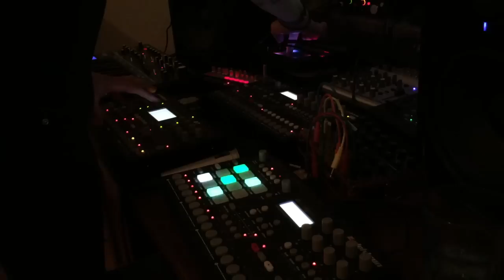Dawid Dahl - Improvised Techno Set LIVE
LIVE TECHNO.

Analog Rytm, Octatrack, Analog Four, Bass Station 2, Volca Bass, Kaoss Pad Quad, VT-3. No computer used except for recording.